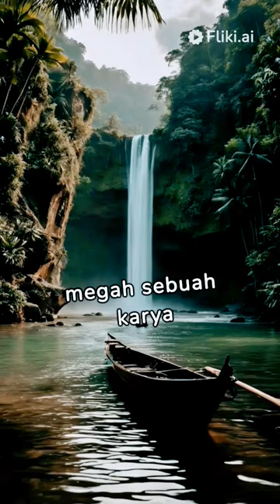SEJARAH MEGAHNYA BENDUNG JATI LUHUR